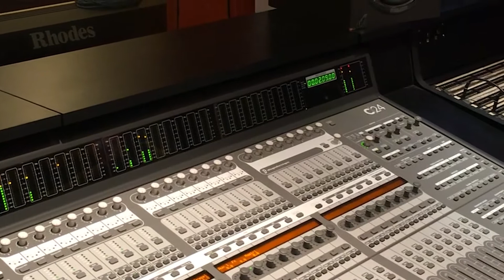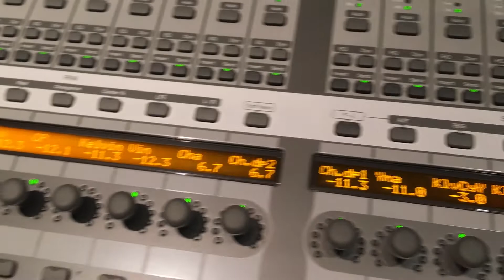Recording Like A Star | With Records Fam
This is a throwback vlog back in 2017 for our company's anniversary. This for our musical presentation so we pre- recorded our songs to be used in the play. This is not an ordinary recording but an experience of a lifetime because we experience recording like a true star as we recorded at the studio where big stars recorded their hit songs (Sarah Geronimo, Regine Velasquez to name a few) and directed by big directors in the music industry. Enjoy watching our bts of our recording.

Song credits to Viva Records